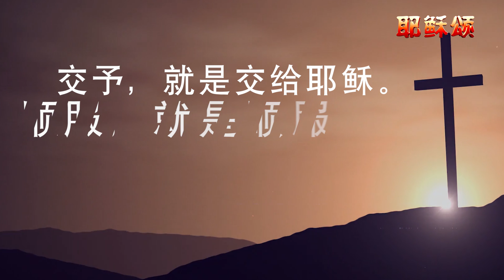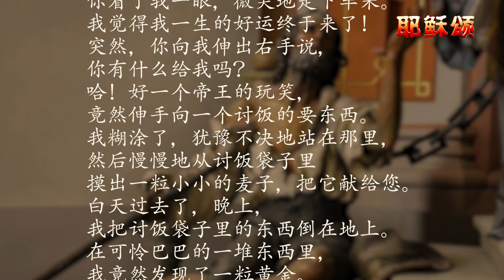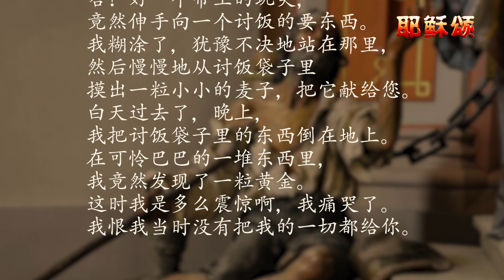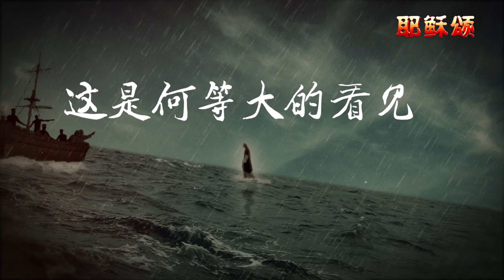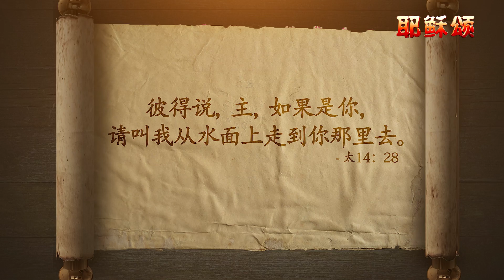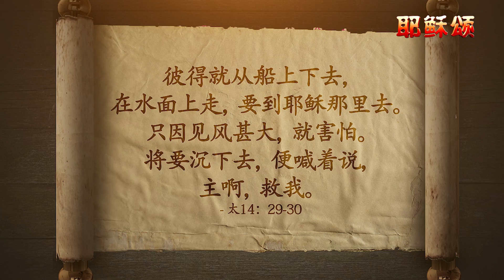《耶稣颂》072《如何承受大能——交与、顺服与定睛》远志明牧师讲道：一、交与耶稣就丰富；二、顺服耶稣就蒙福；三、定睛耶稣就得胜。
耶稣颂072《如何承受大能》文稿